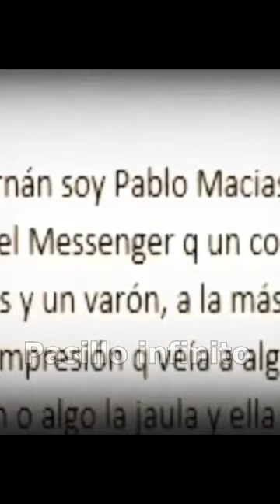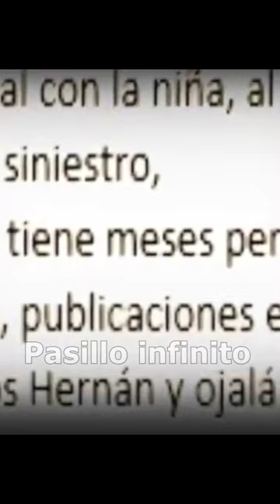Demonio Asusta a un Bebe